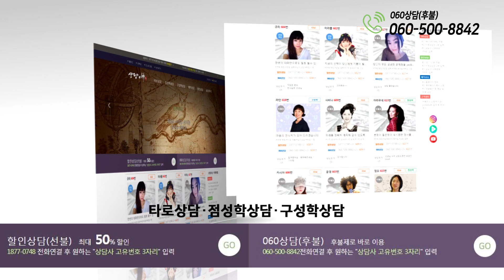[잇빛-천연염색 ] 7회 "생쪽잎 바다빛 스카프"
타로, 운세, 심리, 연애, 애정, 궁합, 결혼, 재결합, 속마음, 금전운, 이직, 진로 등 궁금하고 답답하시고, 도움이 필요할 때는 망설이지 말고 찾아주세요~ 답답한 당신 마음에 길잡이가 되겠습니다.

** 천연염색 잇빛 공방 **
* 대표강사 : 이지영
* 주소
 - 제1작업장 : 고산로195번길24
 - 제2공방 : 경기도의정부시낙양동721-3 폴리프라자4 제205호
** 타로 & 점성학 **
아라우네 선생님은 다수의 방송 출연과 관련 서적발간 등을 통해 활동하고 있으며
디브야찬드라 교육센터(서울 마포구 독막로8가 20.(합정동 362-14) 월드오피스텔 / 전화번호: 예약제로 운영되요~^^)를 통하여 많은 수강생 양성하고 있습니다.

** 꽃과 라이스 디저트 채널 **
세실플라워 앤 가든
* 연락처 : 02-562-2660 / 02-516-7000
* 주소 : 서울 성동구행당로8길15 1층

* 주소 : 의정부역 지하상가 서부가열 189호
* 경력 :
- 현 매디공방 운영중
 - 대한 공예협회 토탈공예 강사 자격증
- 김은형 동양매듭 무형문화재 매듭 전수
- 의정부 예술의 전당 개인전 작품전
- 노원구 마들장 매듭 체험학습 강사 등

* 대표강사 : 이지영
* 주소
감사합니다.